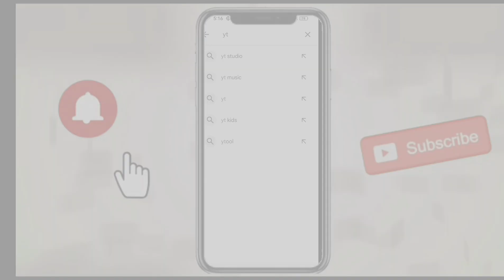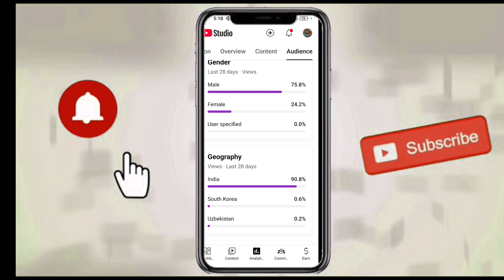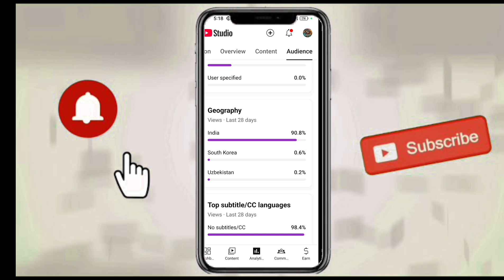YouTube New Update for Every Creators Youtube 3 ଟି update ଆସିଛି| YouTube Community Spotlight Update